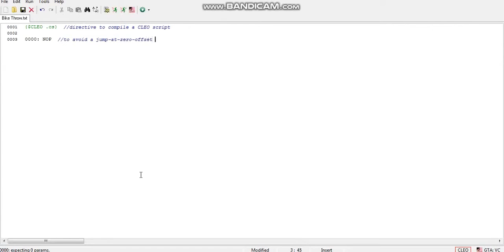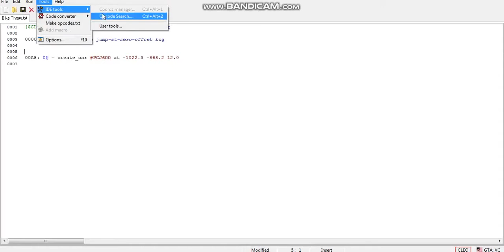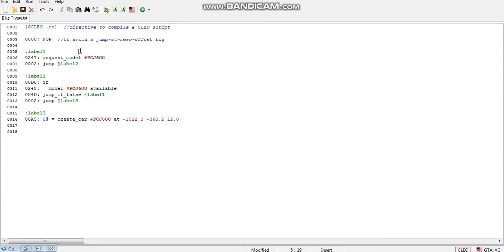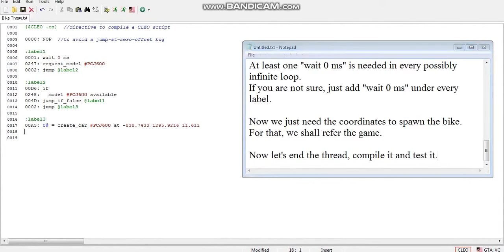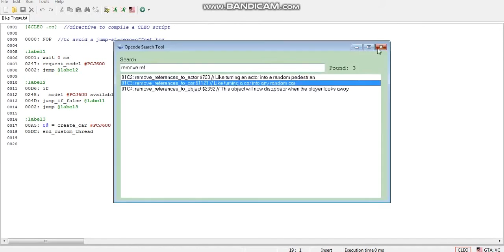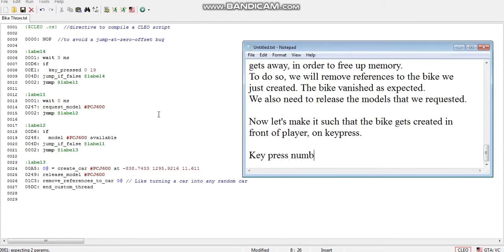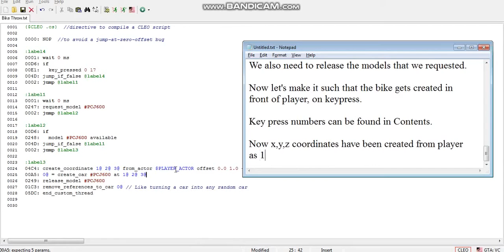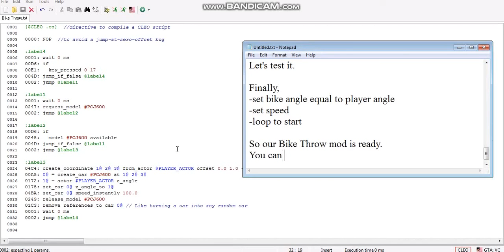Cleo coding tutorial in Vice City : Basics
This is a tutorial for making Cleo mods using Sanny Builder.
I have used Vice City, but it supports many other GTA games too.

Fly Away (0:01 - 2:42)
Sun #40 (2:42 - 5:29)
Jungle Floor (5:29 - 7:36)
Show your Love (7:36 - 9:50)
Ever Felt plt.2 (9:50 - 12:06)
Left U Into (12:06 - 13:08)
-All by Otis McDonald